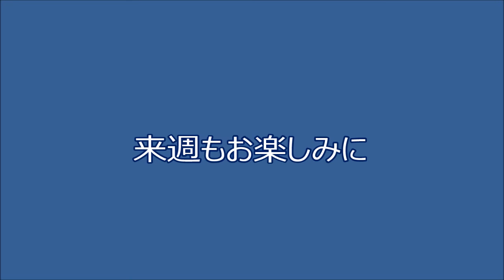ヤマハＲ１レストアNO13 久保田技研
いよいよタンク塗装スタート！！
特徴あるロングタンクがドンナ風に塗装されるか？？
ノスタルジックカーTV2＆４本体もご覧になる方は
以下のHPより何時でもご笑覧頂けます。